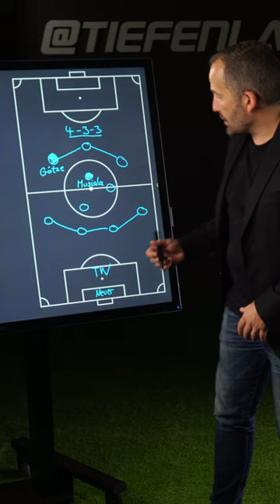Götze & Musiala bei der WM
Werden wir durch Götze und Musiala zur Tormaschine der WM?